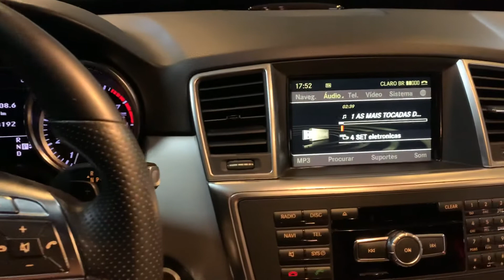Mercedes ML 350 recebendo Subwoofer slim JBL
Fala Galera! Mercedes ML 350 recebeu subwoofer Slim JBL embaixo do banco traseiro. Com esse tipo de caixa slim conseguimos dar um ganho de grave para o som original sem ocupar muito espaço. Assista o vídeo e confira !!!

⚠VEJA AGORA MESMO TODAS AS POSSIBILIDADES PARA SEU CARRO⚠
🤩Encontre as melhores marcas de SOM e Acessórios para seu veículo aqui na CarToys.
Isso tudo em uma estrutura segura no coração da Barra da Tijuca dentro do shopping New York - Barrashopping.
⚠Cliente Cartoys tem isenção do estacionamento😲
Av. das Américas, 5000  Shopping New York.
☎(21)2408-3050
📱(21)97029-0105